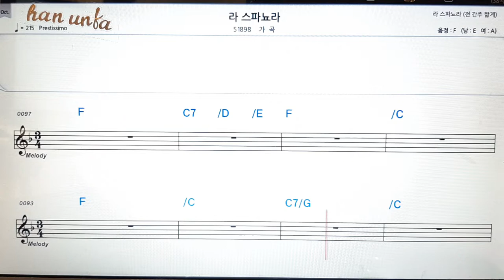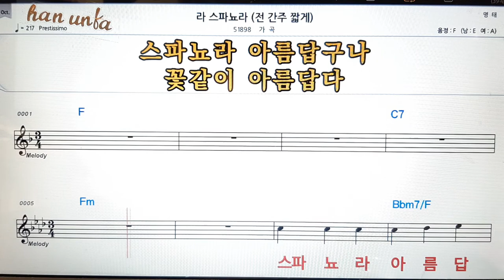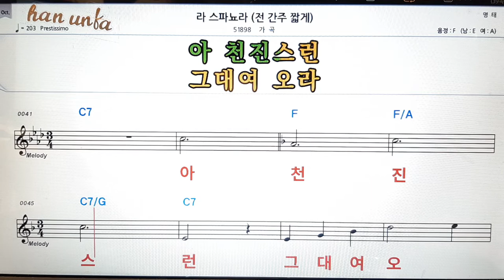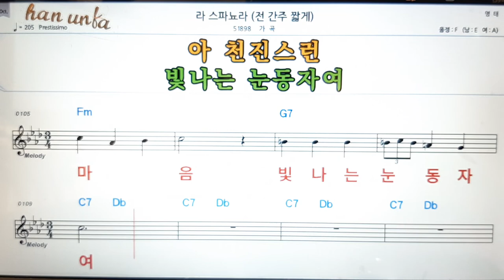라스파뇨라/가곡👍노래 반주, 코드 악보,가라오케💋Karaoke*Sheet Music*Chord*MR